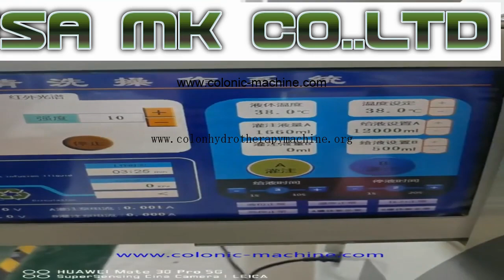Colon cleanse machine,local colon cleanse,what are colonics used for